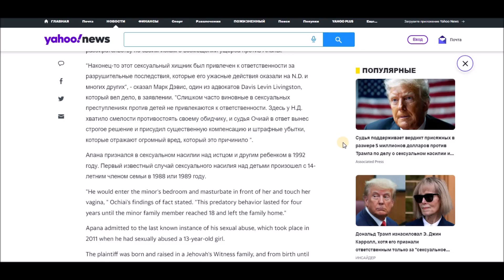Свидетелей Иеговы оштрафовали на 40 000 000 за @едофилию!(свидетелииеговы )